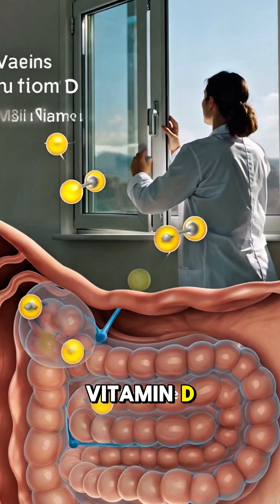The Bone-Building Secret: Why Calcium is a Game-Changer for Women's Health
From adolescence to post-menopause, calcium is a non-negotiable nutrient for every woman. This video explains why women are at a higher risk for bone density loss and how to combat it. We'll explore how adequate calcium intake supports strong bones, healthy teeth, and even impacts muscle function, giving you the knowledge you need to protect your long-term health.

Calcium benefits for females

Bone health for women

Osteoporosis prevention women

Calcium deficiency symptoms women

Menopause and bone loss

Foods high in calcium for women

Calcium and Vitamin D

Calcium rich diet for women

Strong bones for women

Women's health nutrition

Calcium supplements for women

Dairy free calcium sources

Bone density for women

Muscle health women

Hormones and bone health

Calcium and PMS

Post-menopausal health